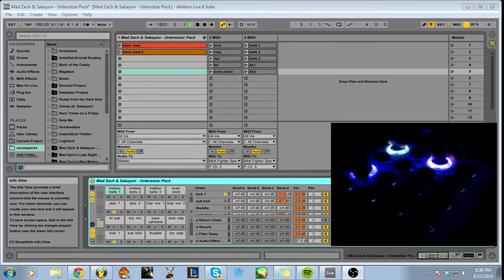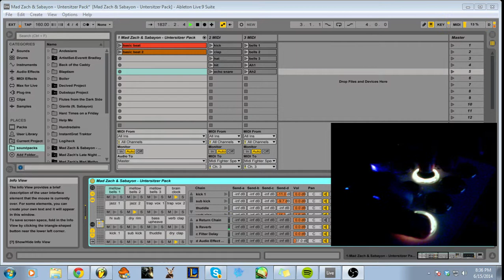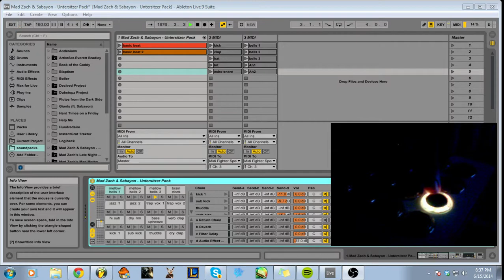Mad Zach & Sabayon Utersitzer Pack Performance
A performance of Mad Zach & Sabayon's soundpack on my midi fighter spectra that was released a couple weeks ago. Enjoy.